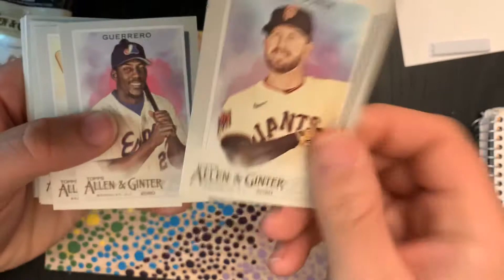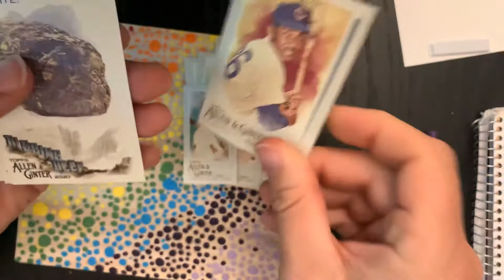Day 82 A Pack a Day 2020 Allen and Ginter - Ronald Acuña and Richard Tanzanite.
baseballcards allenandginter cardpulls ronaldacuna Day 82 opening a pack a day. Today we have a fat pack of 2020 Allen and Ginter. Mattingly, who I had on my wall as a kid and Acuña jr. whose parents probably weren’t even born yet at that time!